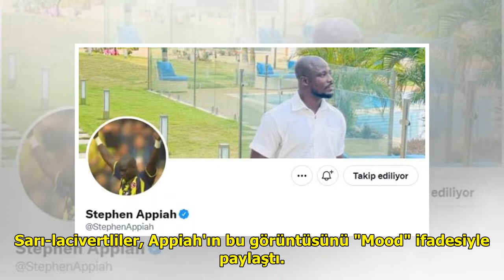Fenerbahçe "Appiah" modunu açtı! Derbi paylaşımını gören taraftarlar heyecandan yerinde duramıyor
Fenerbahçe ile Galatasaray, Sü...